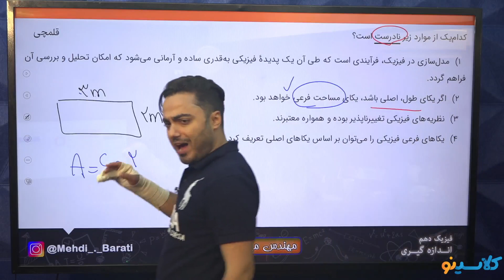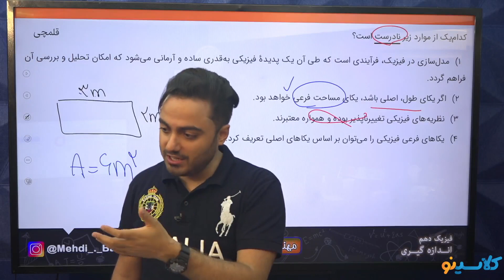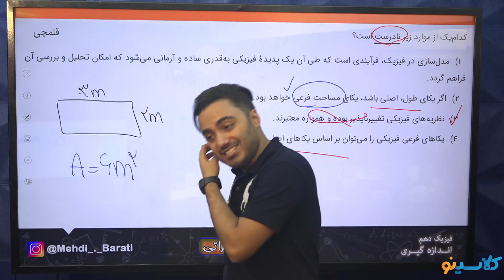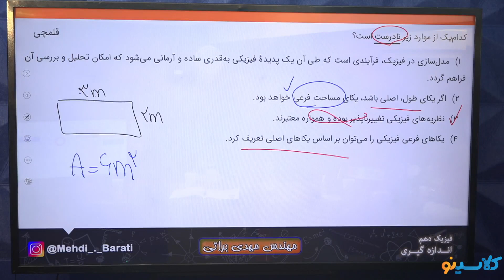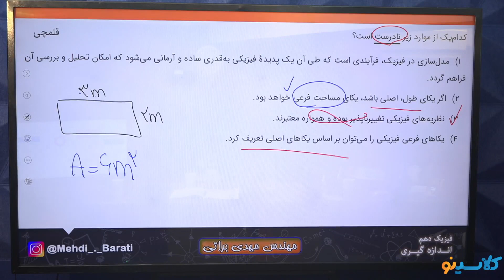What you need to know about education background